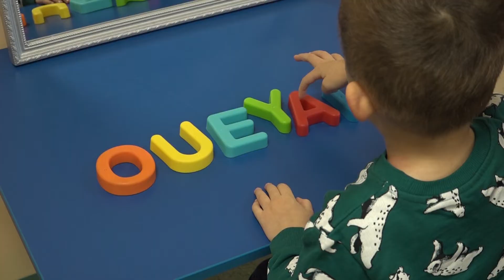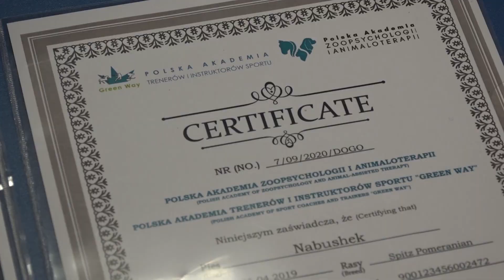LUBIN. Puchaty terapeuta pomaga w nauce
Nabushek ma prawie dwa lata, przyjechał Rosji i pomaga uczyć dzieci poprawnej wymowy...języka polskiego. Pies rasy szpic pomeranian jest asystentem neurologopedy w Poradni Psychologiczno-Pedagogicznej w Lubinie. Zajęcia z elementami dogoterapii są prowadzone od października.